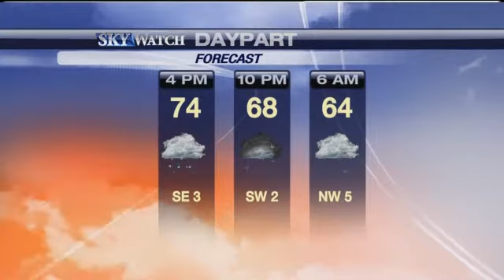Web Weather for Monday, September 17 with Sky Watch Meteorologist Craig Edwards